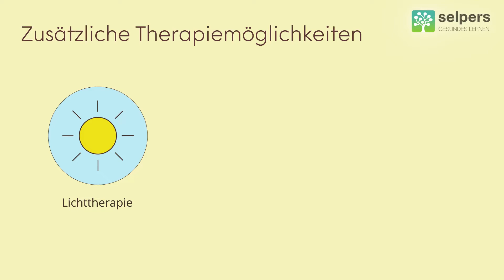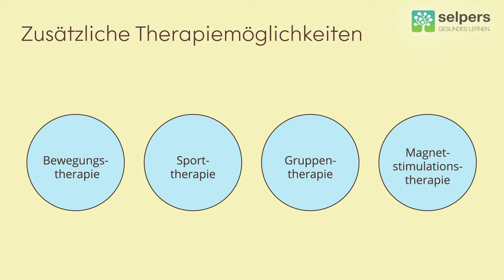Schlafentzugs- und Lichttherapie bei Depression - kann das helfen? (Arzt erklärt)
Zu den ergänzenden Therapien bei Depression gehören die Lichttherapie und die Schlafentzugstherapie.

Prim. Dr. Christian Wunsch, Facharzt für Psychiatrie und psychotherapeutische Medizin, beantwortet im Video "Schlafentzugs- und Lichttherapie bei Depression - kann das helfen?" folgende Fragen:
00:03 ► Welche Therapiemöglichkeiten gibt es außerdem?
01:37 ► Was versteht man unter einer Schlafentzugstherapie und wie kann diese helfen?
02:17 ► Was passiert bei einer Lichttherapie und wie hilft sie bei Depression?

✅ Depression – Wie bekomme ich einen Therapieplatz?

» KOSTENLOSE DOWNLOADS ZU DEPRESSION
✅ So kannst du dich auf das Arztgespräch bei Depression vorbereiten: Eine Übersicht wichtiger Fragen, um im Gespräch nichts zu vergessen.